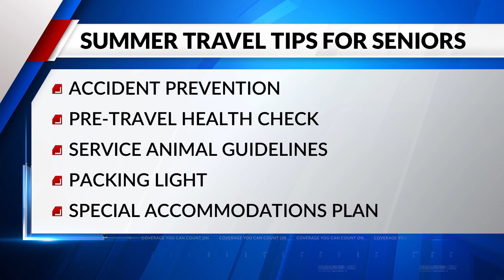Summer Tips for Seniors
Margie Ellisor talks with Right at Home St. Louis Sales and Marketing Manager Vicki Davis about some tips seniors should follow when travelling this summer